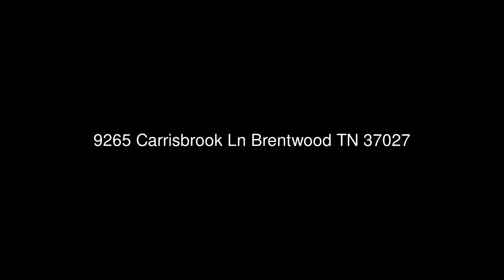9265 Carrisbrook Ln Brentwood TN 37027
Welcome home! What an opportunity to live in Brentwood Brentwood Middle and High Schools. Unfurnished 5bedrooms 5/2baths gorgeous updated home on a corner lot with an amazing private back yard, huge covered back porch with fireplace, in-ground pool, hot tub beautifully landscaped perfect for family and friends to gather and a dog run with artificial turf. Primary bedroom suite on main level with two walk in closets and second guest bedroom / office with full bath and walk in closet, spacious bedrooms 3, 4, 5 with full baths and walk in closets. The up landing with built ins, awesome office with great light and the bonus room / media / movie room perfect to end the day after a full day of fun. Enjoy 2 wet bars, study loft up 12x9. 15x11 Hobby Room/ laundry room, Breakfast Area is gorgeous open to the family living room and 15x12 Den Study. Utility/Craft Room 15x12. So much space to live life to the fullest. Gorgeous neighborhood, home inside and out